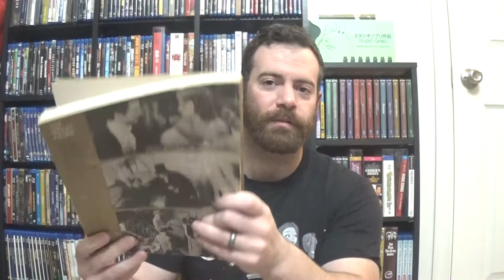VHS and fun book finds at the thrift store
Just another morning at the bargain bins to get the day rolling.